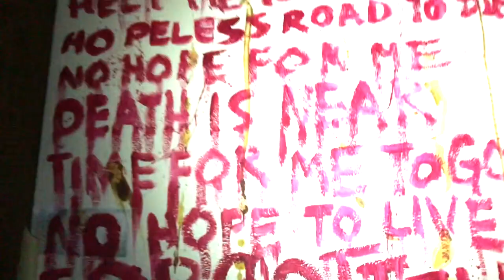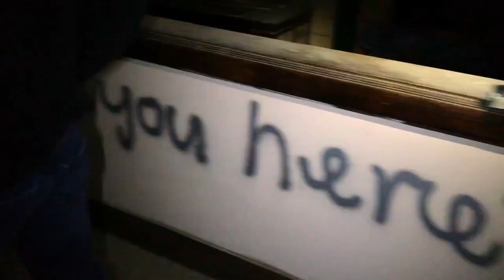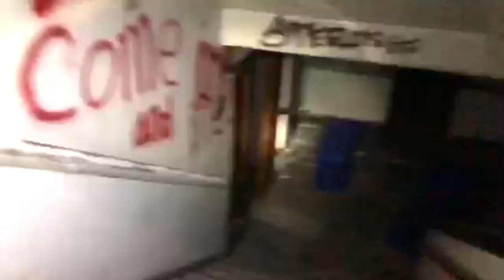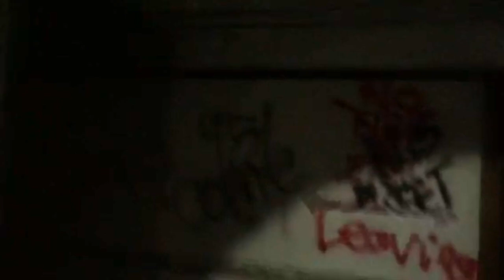EXPLORING AN ABANDONED AND HAUNTED HOSPITAL!! (WARNING)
We caught some paranormal activity in this hospital!! Watch to see what happened!